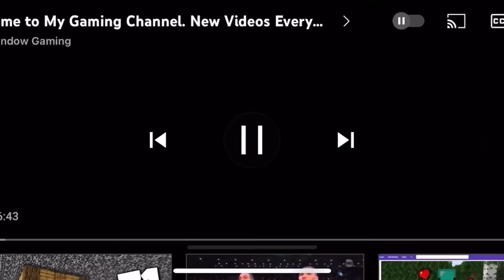Ayo it’s been a min but we back !!! (The Evilwihtin 2) Ch 7 Lust for art.